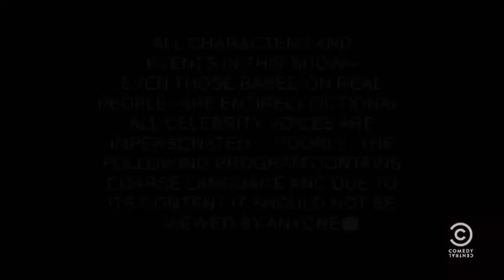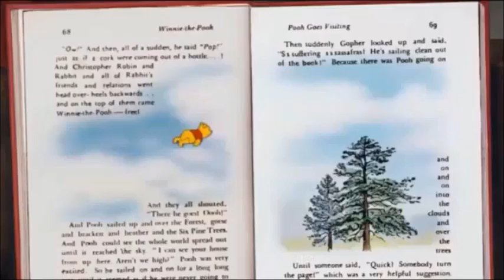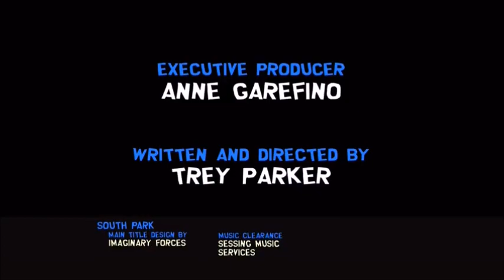Pooh Will Soon Be Free (South Park Crossover)